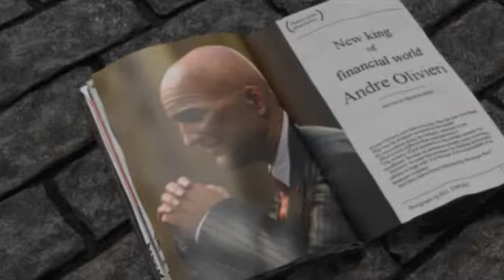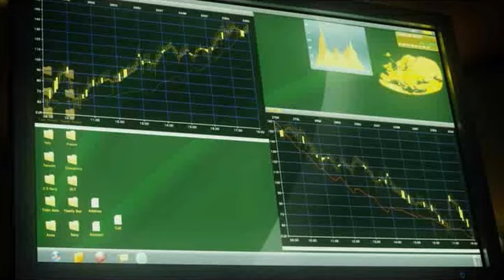空戰奇兵 X2：聯合突擊-宣傳影片-PSP-巴哈姆特GNN